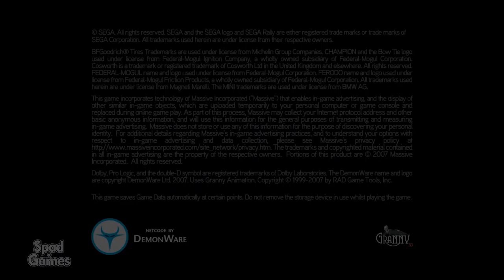SEGA RALLY REVO (Início de Gameplay)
Título: Sega Rally Revo
Gênero: Corrida / Racing
Desenvolvedor: Sega Racing Studio
Distribuidora: Sega

Data de lançamento: Set/2007